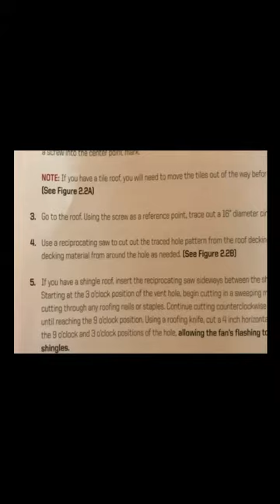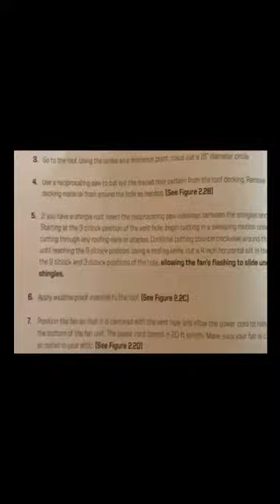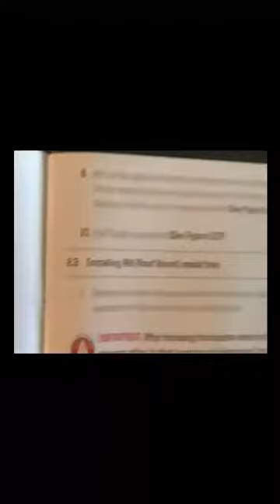ATTIC FAN INSTALL, DIY, DO OR DIE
House was hot as hell. Air conditioning too expensive. Attic fan was the answer. HVAC guy said he could install it for me...next Fall. DIY time!